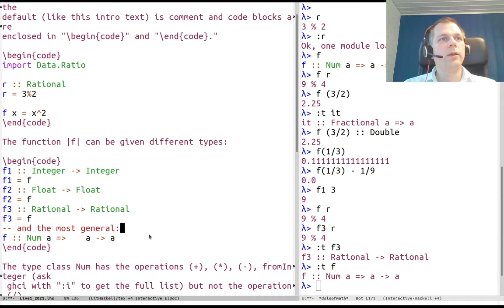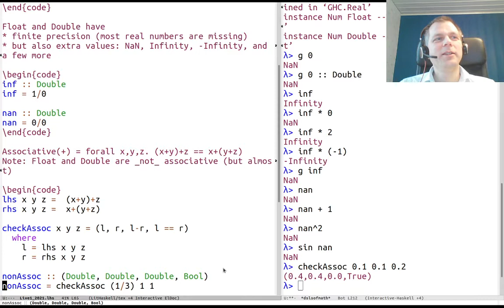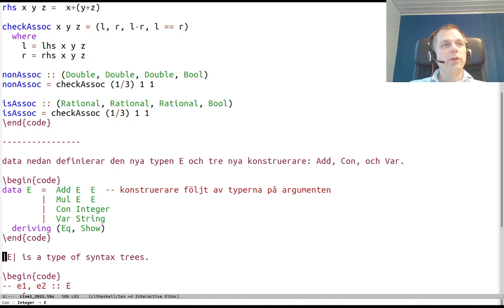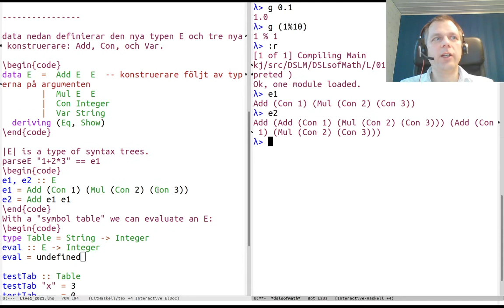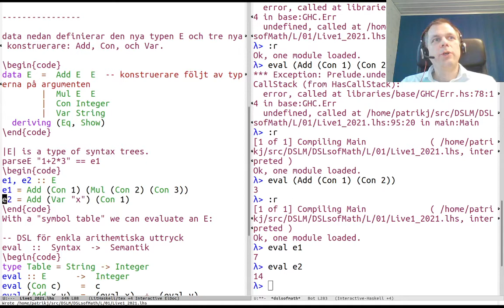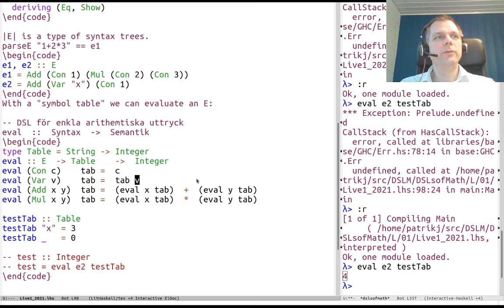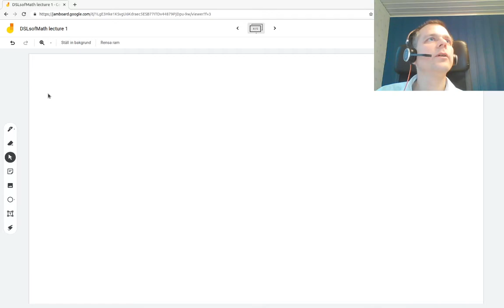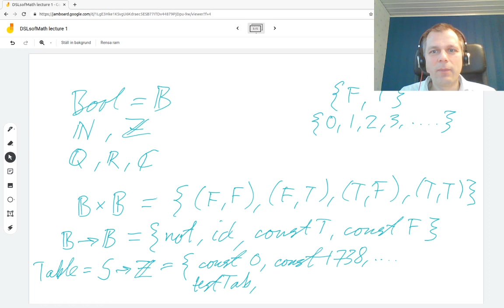DSLsofMath Week 1, lecture 1, part 3